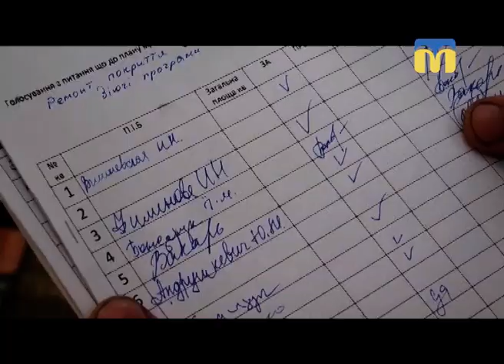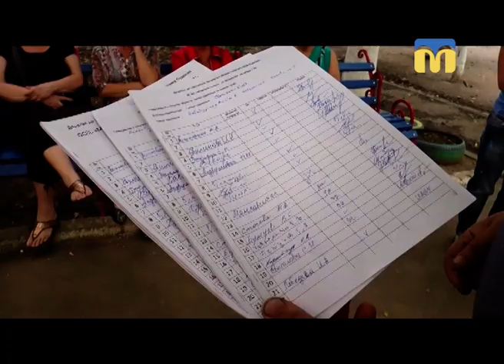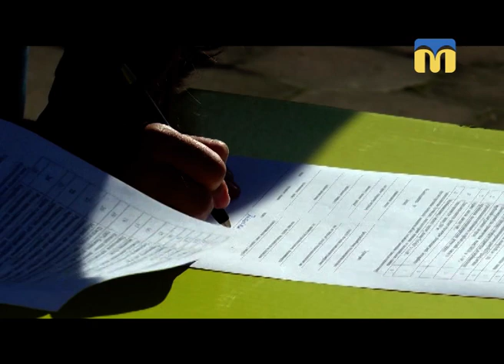19.09.2018. Новини. 13:30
Інформаційна картина дня (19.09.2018) поглядом кореспондентів телеканалу “Миколаїв” (випуск новин — 13:30):
- ДТП на трасі «Миколаїв -Ульянівка»;
- із Миколаївського слідчого ізолятора випустили волонтера та учасника добровольчого батальйону Мовлу Тімарова;
- презентували план сталої міської мобільності;
- конфлікт в ОСББ.
- обов’язки практичних психологів;
- «Пакунок немовляти» для миколаївських сімей.